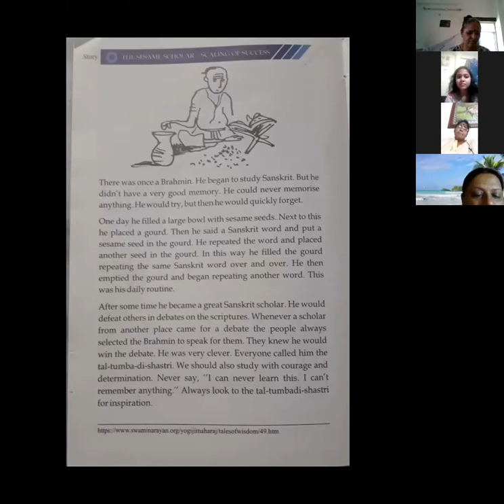M.Vaishnavi, BBA I yr on ''Practice Makes Perfect'' online video cutter com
Lockdown Lecture Series: Student Seminars-Impromptu on Soft Skills or Value Orientation or General Topics- SEM 2 organised by Department of English, Vivekananda Government Degree College, Vidyanagar, Hyderabad.